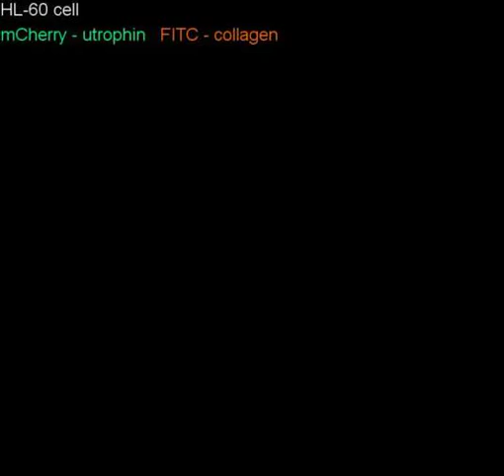Cancer-cell squeeze | Science News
A human leukemia cell (marked with a fluorescent green tag) squeezes through a spiny tangle of gel-like protein (orange) in a movie scientists captured using a new microscopy technique.

Credit: Betzig Lab, HHMI